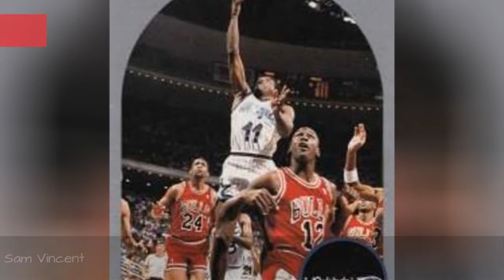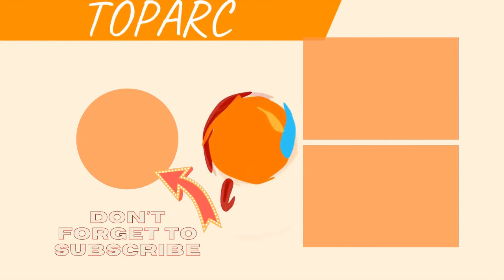The Best Orlando Magic Point Guards Of All Time 💟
Big fan of Orlando basketball? Then check out this list of Orlando Magic point guards with photos and seasons played with the team.It includes almost every point guard from throughout Orlando Magic history, including current point guards and past ones. Featuring some of thegreatest NBA point guards of all time,the best MagicPGs include Penny Hardaway, Scott Skiles, Darrell Armstrong, and Jameer Nelson.In the 2017-18 NBA season, the current Orlando Magic starting PGs and backup PGs are D.J. Augustin, ElfridPayton, and Shelvin Mack.Who are the best point guards in Orlando Magic history? Here is every player who has ever held the position of Orlando Magicpoint guard.Photo: NBA Reel/YouTube...more
0:00 - Intro
0:00:08 - Rod Strickland
0:00:18 - Chris Duhon
0:00:27 - Brandon Jennings
0:00:34 - Sam Vincent
0:00:44 - Derek Harper
0:00:54 - Troy Hudson
0:01:05 - Mark Price
0:01:12 - Markelle Fultz
0:01:19 - Reggie Theus
0:01:29 - Jacque Vaughn
0:01:39 - Carlos Arroyo
0:01:51 - Tyronn Lue
0:02:03 - Gilbert Arenas
0:02:13 - Elfrid Payton
0:02:28 - Chucky Atkins
0:02:38 - Rafer Alston
0:02:48 - Brian Shaw
0:03:01 - Steve Francis
0:03:13 - D. J. Augustin
0:03:20 - Victor Oladipo
0:03:27 - Jason Williams
0:03:38 - Scott Skiles
0:03:48 - Darrell Armstrong
0:03:55 - Jameer Nelson
0:04:05 - Anfernee Hardaway